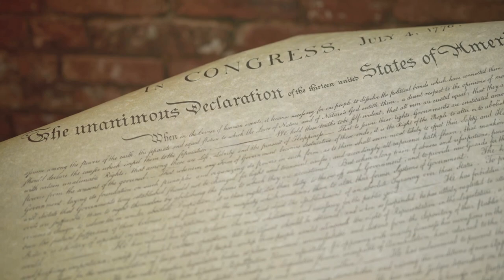Church and State: The Founders' Vision